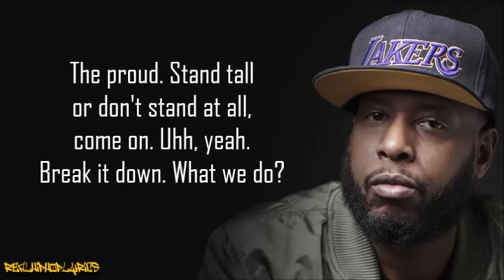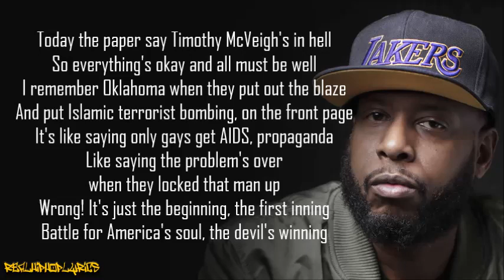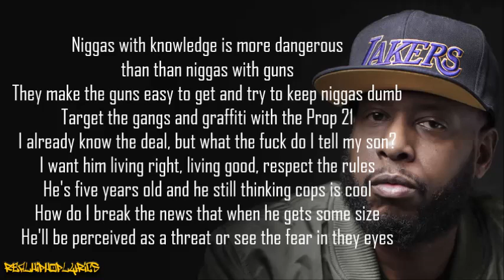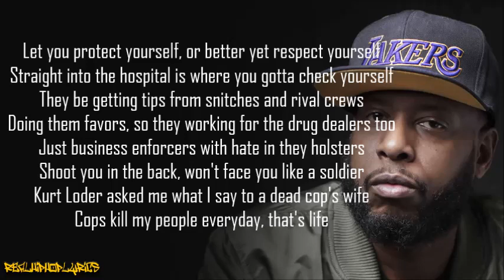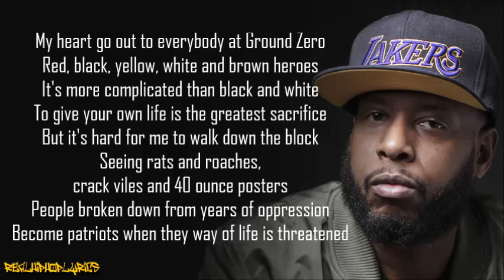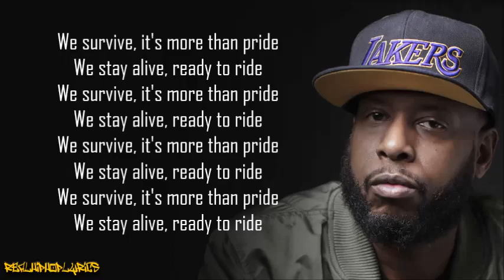Talib Kweli - The Proud (Lyrics)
Artist/Group: Talib Kweli
Album: Quality
Released: 2002
Label: Rawkus